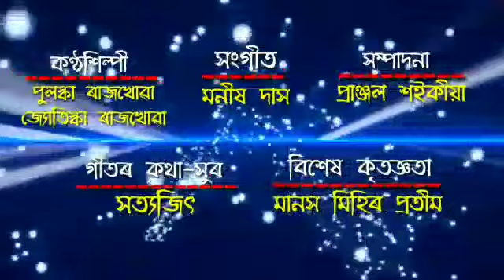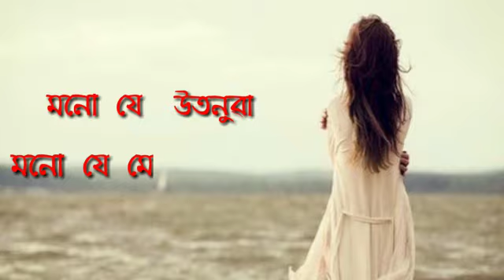Soujak Ranga Nila Halodhiya Pokhila...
Singer : Jyotiska & Pulaska
Lyrics & Tune : Satyajeet Saikia
Lyrical video editor : Pranjal Saikia
Special thanks : Manash Mihir Pratim